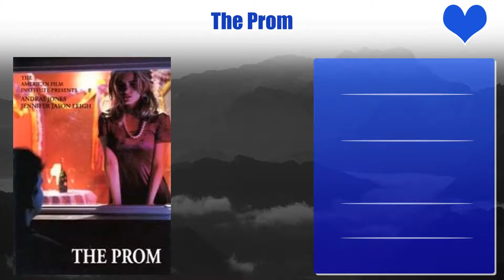Natalija Nogulich Top 10 Movies | Best 10 Movie of Natalija Nogulich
Top 10 Movies of Natalija Nogulich

Find the list of movies by Natalija Nogulich you can find more information, movie trailers, posters, reviews, youtube links in below link.

Pl. Comment down your favorite movie of Natalija Nogulich